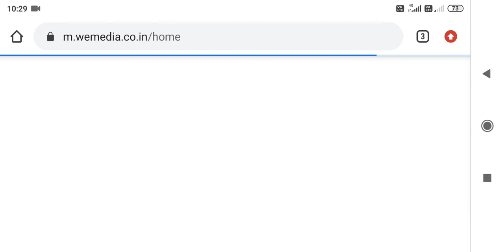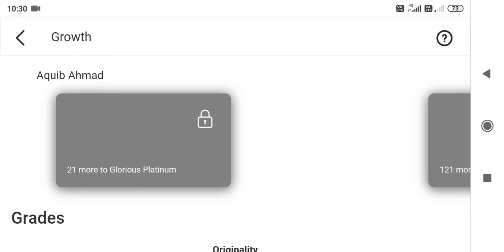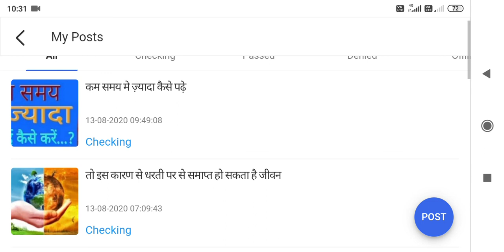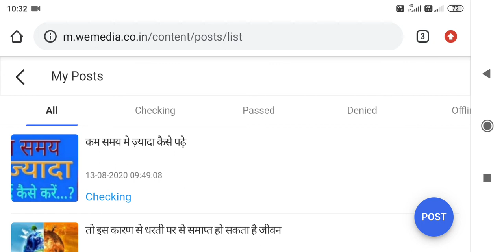Best earning app for students।best earning app for students 2021। students ke liye best earning app।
About video